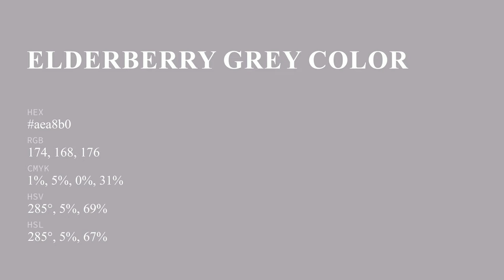Elderberry Grey color aea8b0 hex color - Violet color - Cool color aea8b0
What color is Elderberry Grey ? aea8b0 hex color - Violet color - Cool color aea8b0

Hex aea8b0 Color Code is also known as Elderberry Grey color.

Hex aea8b0 Color code in RGB color code model is created after adding 68.24% red color, 65.88% green color and 69.02% blue color.
Hex aea8b0 Color code in CMYK color (process color) code model is generated after subtraction of 1% cyan, 4% magenta, 0% yellow and 30% black.